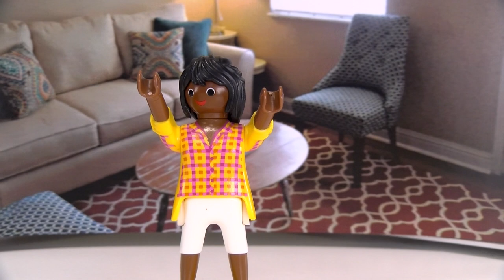The Hate U Give to go (Thomas in 11 Minuten)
„Thug“ = engl. „Verbrecher, Schläger“, oder, wie der Rapper Tupac erklärt: „The Hate U Give“ = „Der Hass den ihr verbreitet.“ - Um den Kreislauf von Hass und Gewalt und wie man aus ihm ausbrechen kann geht es in THE HATE U GIVE von Angie Thomas. SOMMERS WELTLITERATUR fasst den Roman in elf Minuten zusammen.

Die 16-jährige Starr sitzt im Auto ihres Sandkastenfreundes Khalil, als dieser grundlos von einem Polizisten erschossen wird. Starr und Khalil sind schwarz, der Polizist ist weiß. Anstatt die Polizeigewalt aufzuklären, schleppt die Justiz das Verfahren wochenlang hin, während in Garden Heights, dem schwarzen Viertel, in dem Starr lebt, Ausschreitungen mit weiterer massiver Gewalt erdrückt werden. Starr versucht einfach nur weiterzuleben, aber auch in der Schule erlebt sie Rassismus. Gleichzeitig hat sie das Glück, eine großartige Familie und einen einfühlsamen Freund zu haben - durch eine schwierige Zeit finden sie noch enger zusammen. Als am Ende der Lebensmittelladen ihres Vaters niedergebrannt wird, kann selbst dieses Ereignis noch zu einem Zeichen der Hoffnung werden.

„Ich hab das alles so satt! Wenn ihr uns wegen ein paar Leuten abstempelt, dann machen wir eben das Gleiche mit euch. Bis ihr uns einen Grund gebt, anders über euch zu denken, werden wir weiter protestieren.“ (Starr an Polizisten bei einer Demonstration, THE HATE U GIVE)

Warnhinweis:
DIESE TO-GO-VERSION ERSETZT NICHT DIE LEKTÜRE DES ORIGINALS. Selber lesen macht glücklich!